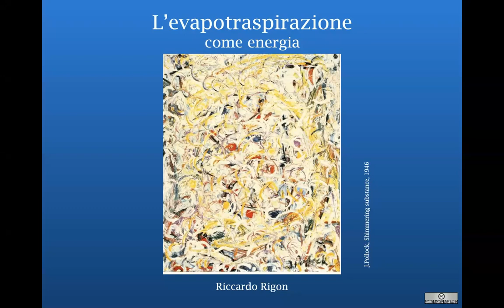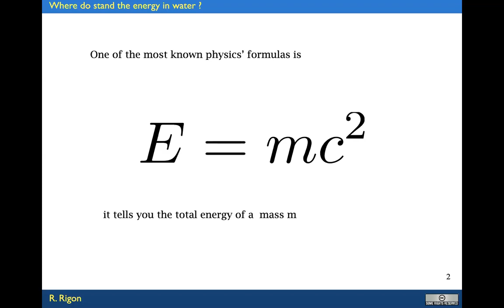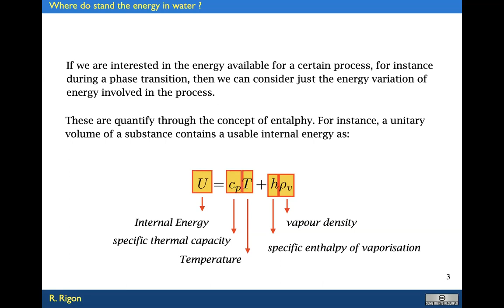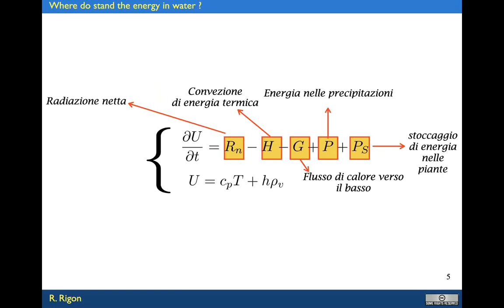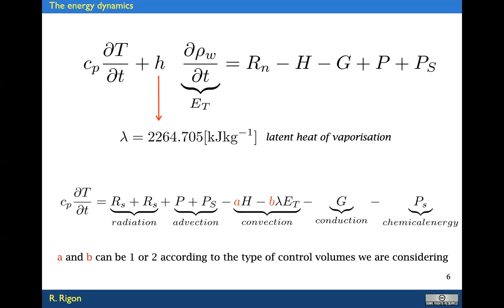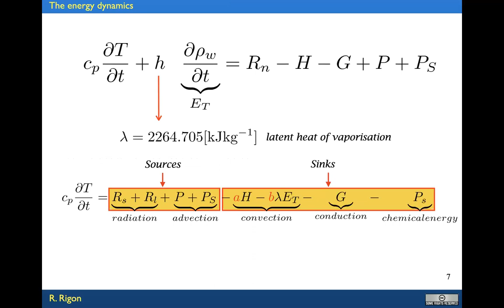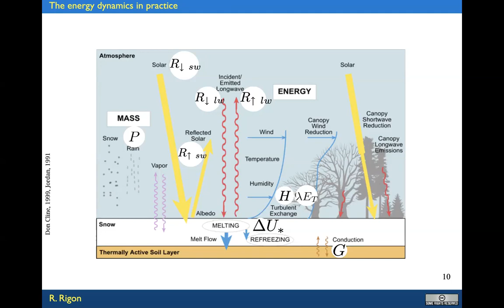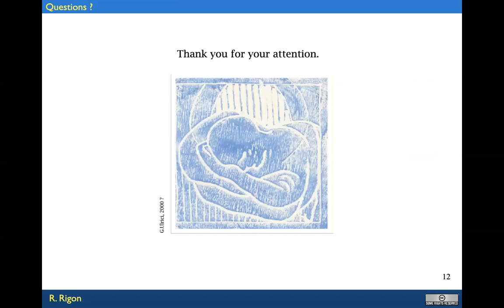Evaporation in The Energy Budget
Descrivo il bilancio di Energia, la sua complessità reale, e la sua rappresentazione matematica.